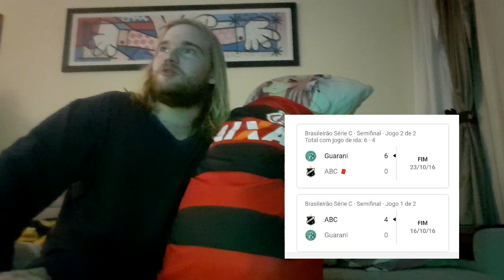REACT CORINTHIANS 0X2 FLAMENGO REAÇÃO (COPA LIBERTADORES 2022 - QUARTAS DE FINAL)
A QUARTA FORÇA

CORINTHIANO BARBUDO

TROVÃO TREZE

NUTCAST